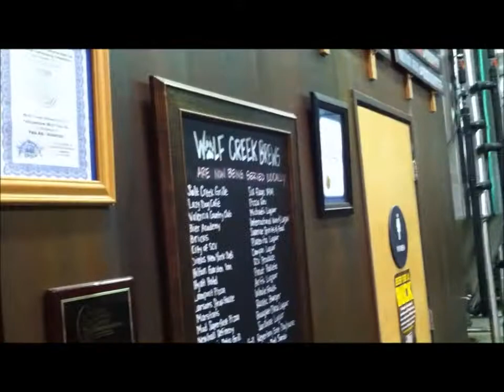Gig Log - 40th Birthday Party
Just a cool, laid back night among friends celebrating Danny's Birthday!!!